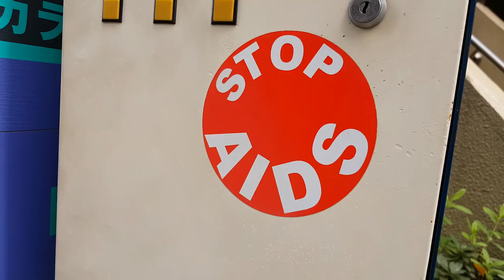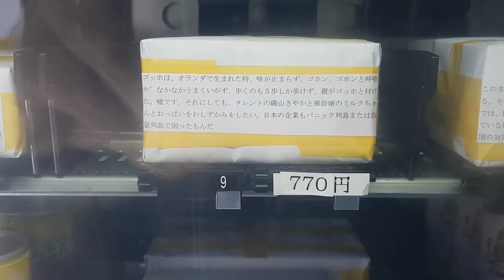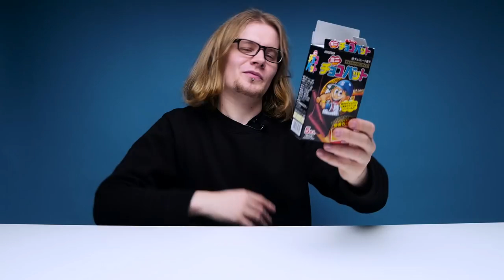Strange Japanese Vending Machine Mystery Boxes | LOOTd Unboxing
If you walk down the wrong backstreet of Akihabara, Tokyo's epicenter for tech and all things geeky, you might just come across the strangest vending machines in the whole of Japan!

Thanks to r/translator for helping out!